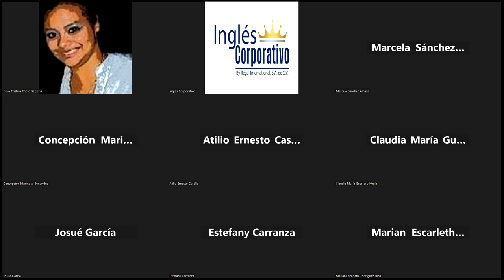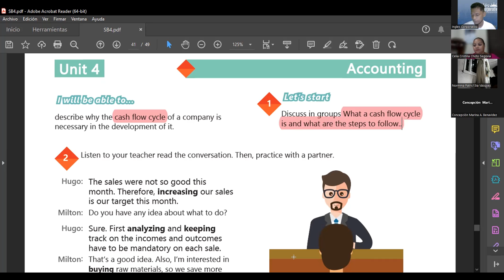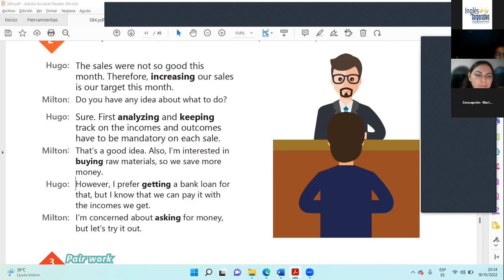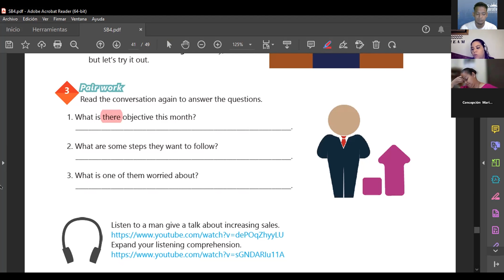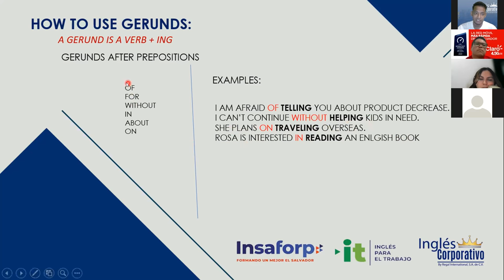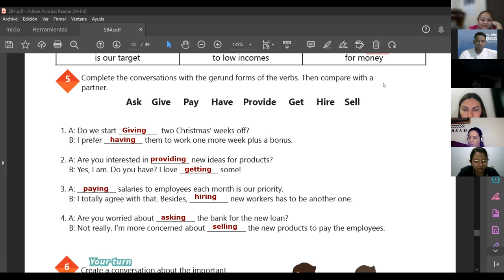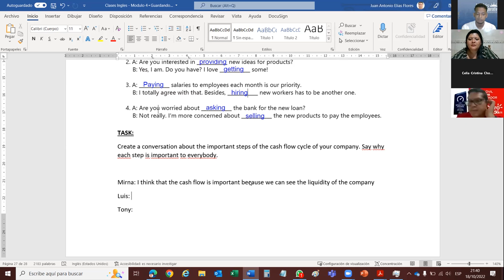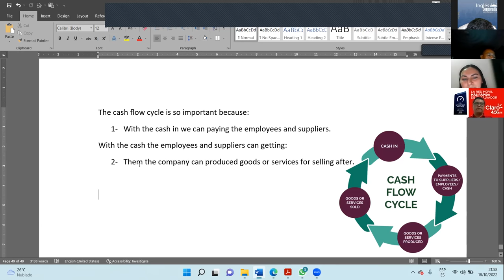Inglés Corporativo-18.10.22-How to use gerunds.